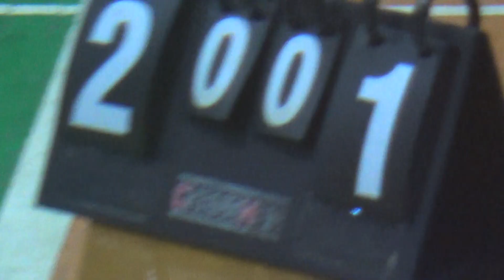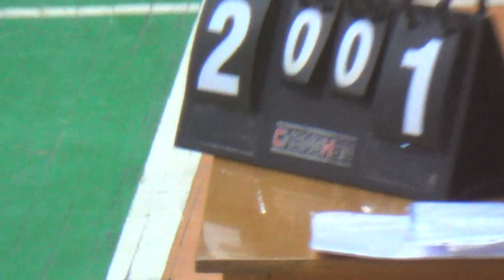10 Турист Global Logic 1 тайм